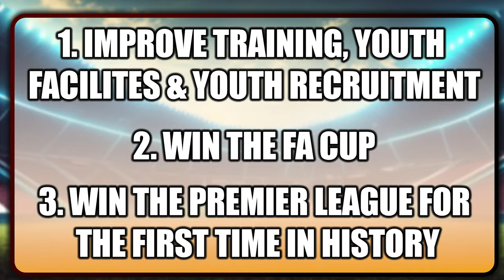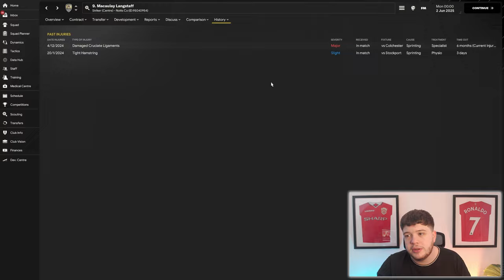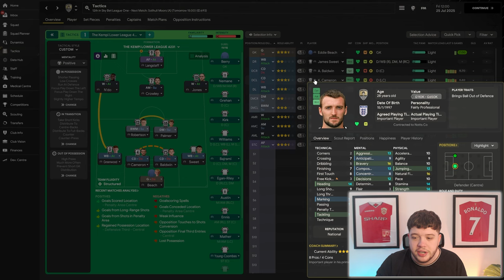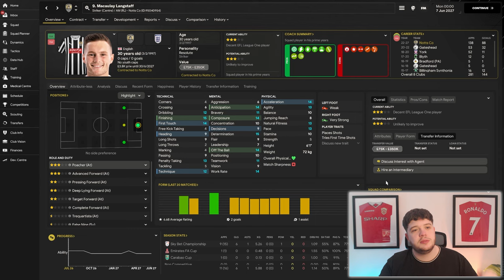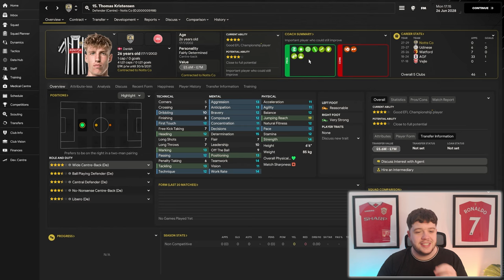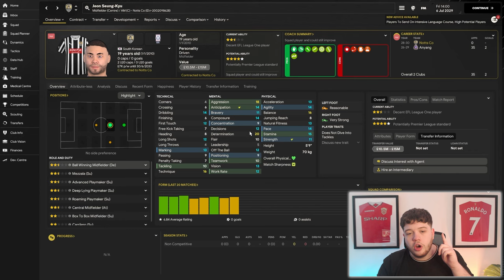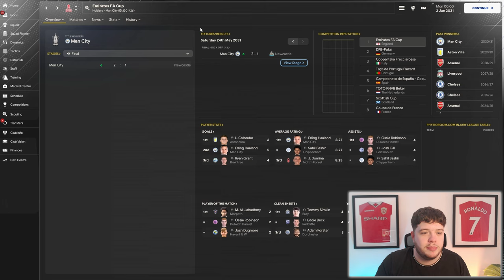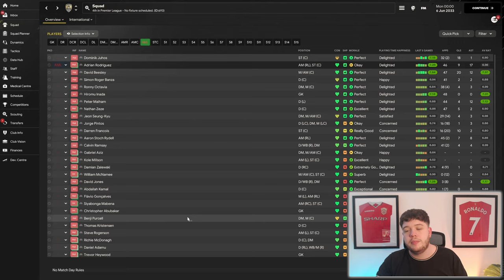I Rebuilt England's OLDEST CLUB back to the Premier League!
Rebuilding the OLDEST Proffesional Club in England, The MIGHTY Notts County ⚫️⚪️!
3 Simple Goals:
1. Win the FA Cup for the first time since 1894! 🏆
2. Build the Facilities to 3* Minimum ⭐️⭐️⭐️
3. Win the Premier League 🏆
We have 10 Years! Can we complete ALL 3!?

I Rebuilt Notts County For 10 Seasons In Football Manager 2024!

Music from Uppbeat (free for Creators!)